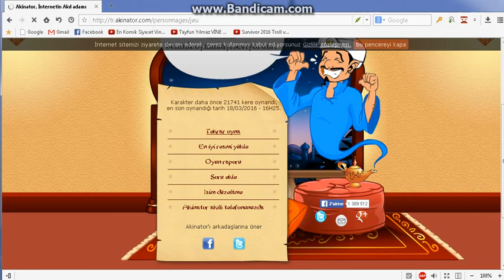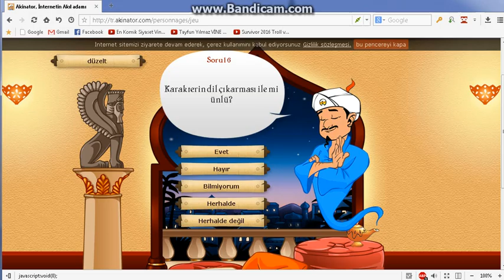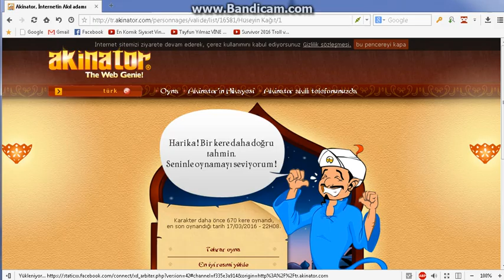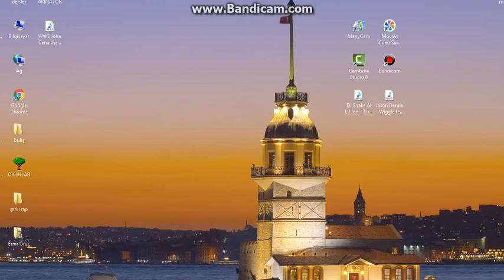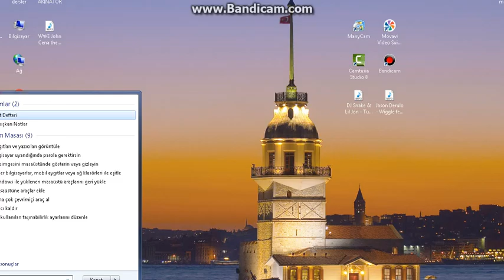AKİNATOR 2. BÖLÜM